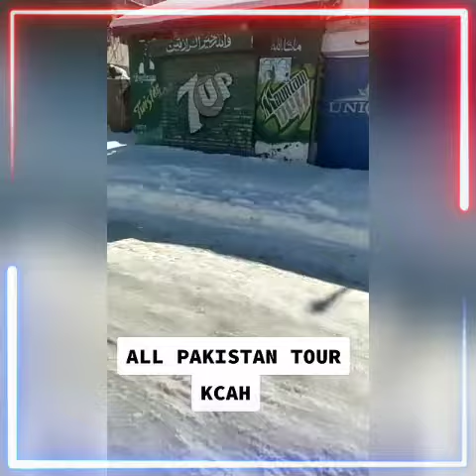Ahsan chingari all pakistan tour.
Hi guys